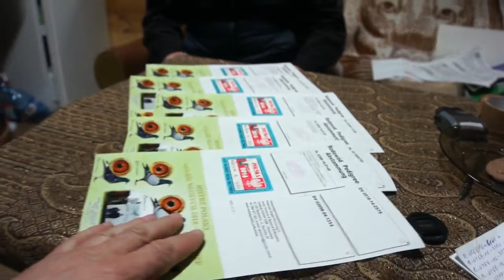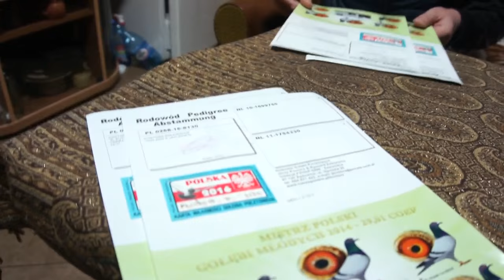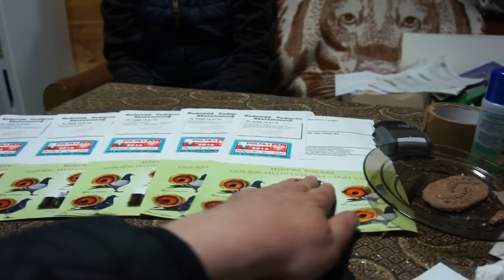Kostorz - Żółkiewicz - młode 2016 na sprzedaż (pakiet 5 szt.) - prezentacja - 01.04.2016r.